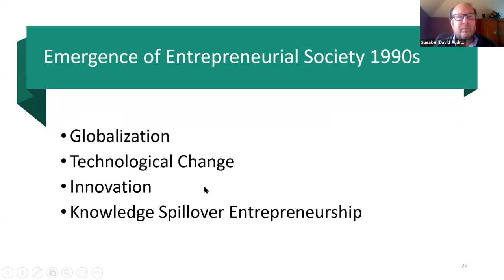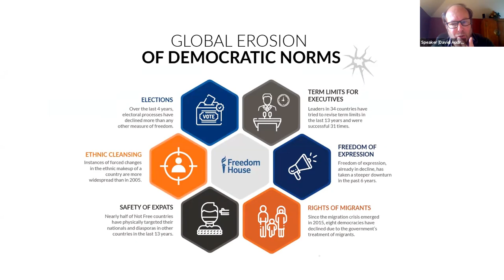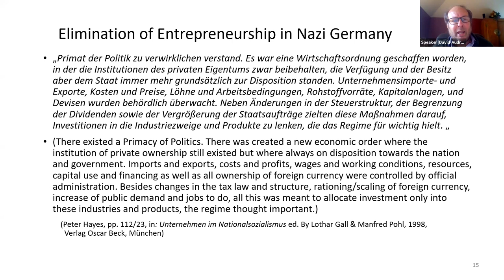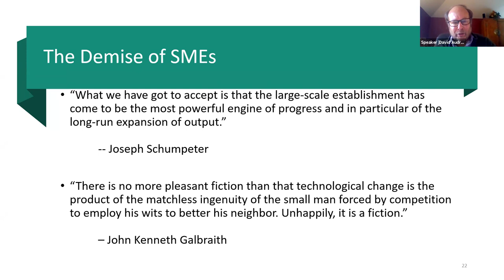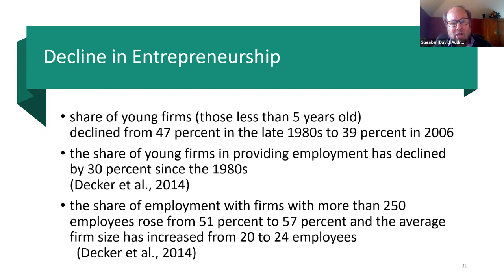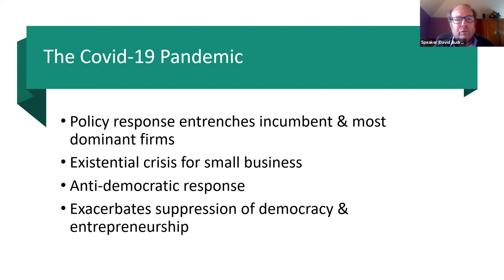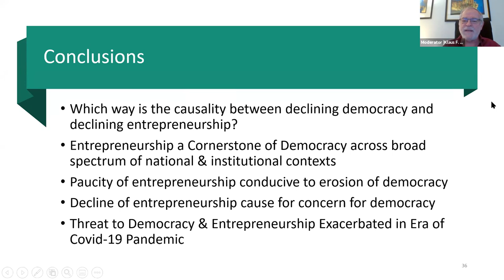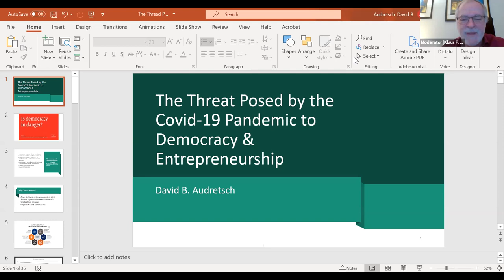David Audretsch | The Threat Posed by the Covid-19 Pandemic to Democracy & Entrepreneurship.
November 13, 2020: EBES-GLO Joint Online Seminar.

*David Audretsch* (Indiana University):

The Threat Posed by the Covid-19 Pandemic to Democracy & Entrepreneurship.

Chaired by EBES & GLO President *Klaus F. Zimmermann*
Organized by EBES Vice-President *Mehmet H. Bilgin*